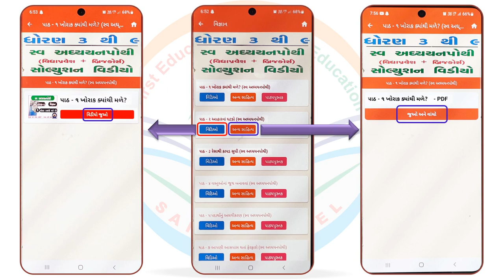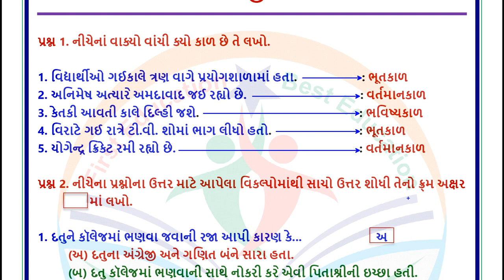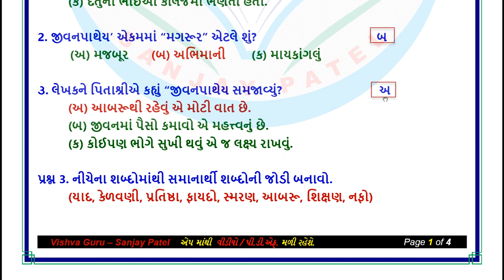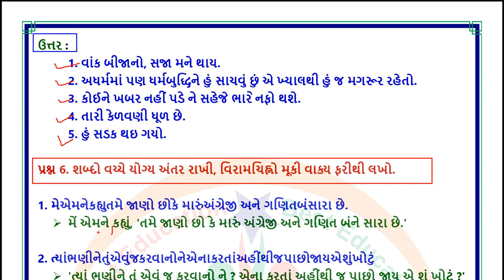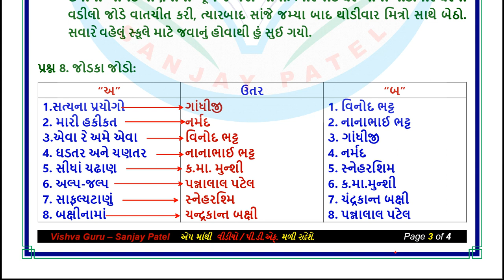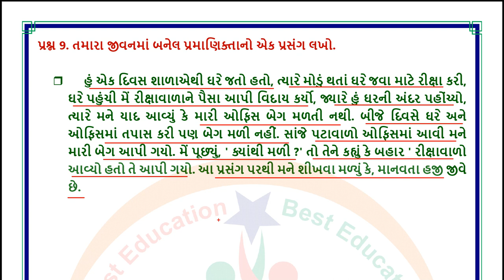dhoran 7 gujarati swadhyay pothi ch 7 - std 7 gujarati swadhyay pothi ch 7 - ધોરણ 7 સ્વાધ્યાયપોથી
dhoran 7 vishay gujarati swadhyay pothi 2022
dhoran 7 gujarati swadhyay pothi solution 2022
std 7 gujarati sva adhyayan pothi sem 1
ધોરણ સાત સ્વાધ્યાયપોથી ગુજરાતી પાઠ 7
dhoran 7 gujarati swadhyay pothi sanjay patel
ગુજરાતી સ્વાધ્યાયપોથી ધોરણ 7
swadhyay pothi gujarati dhoran 7
ધોરણ 7 ગુજરાતી સ્વાધ્યાયપોથી મેળામાં
ધોરણ સાત ગુજરાતી ની સ્વાધ્યાયપોથી
ધોરણ સાત સ્વાધ્યાય પોથી ગુજરાતી
ગુજરાતી ધોરણ 7 સ્વાધ્યાયપોથી
ગુજરાતી ની સ્વાધ્યાયપોથી ધોરણ 7
ધોરણ 7 ગુજરાતી સ્વાધ્યાય પોથી
dhoran 7 vishay gujarati swadhyay pothi part 7
std 7 gujarati ch 7 swadhyay pothi
dhoran 7 swadhyay pothi gujarati part 7
ગુજરાતી સ્વાધ્યાયપોથી ધોરણ 7 મેળામાં
ગુજરાતી સ્વાધ્યાય પોથી ધોરણ 7
ધોરણ 7 ગુજરાતી સ્વાધ્યાયપોથી પાઠ 7 મેળામાં
ધોરણ 7 સ્વાધ્યાયપોથી ગુજરાતી પાઠ 7
સ્વાધ્યાયપોથી ગુજરાતી ધોરણ 7
ગુજરાતી ધોરણ સાત સ્વાધ્યાયપોથી
સ્વાધ્યાયપોથી ધોરણ 7 ગુજરાતી પાઠ 7
ગુજરાતી સ્વાધ્યાયપોથી ધોરણ 7 પાઠ 7
ધોરણ સાત ગુજરાતી ની સ્વાધ્યાય પોથી
dhoran 7 vishay gujarati swadhyay part 7
swadhyay pothi dhoran 7 vishay gujarati
ગુજરાતી સ્વ અધ્યયન પોથી ધોરણ 7
ગુજરાતી સવાધયાયપોથી ધોરણ 7
ધોરણ 7 ગુજરાતી પાઠ 7 મેળામાં
ધોરણ 7 ની સ્વાધ્યાયપોથી ગુજરાતી
dhoran 7 vigyan swadhyay pothi sanjay patel
ગુજરાતી ની સ્વાધ્યાયપોથી ધોરણ સાત
gujarati dhoran 7 swadhyay pothi gujarati
ધોરણ સાત સ્વાધ્યાયપોથી પાઠ
સ્વાધ્યાય પોથી ગુજરાતી ધોરણ સાત
std 7 swadhyay pothi gujarati ch 7
ધોરણ 7 ગુજરાતી સ્વાધ્યાયપોથી ચાલો યાદ કરીએ